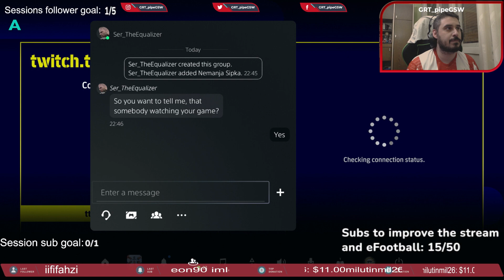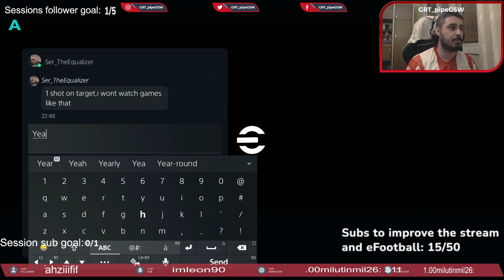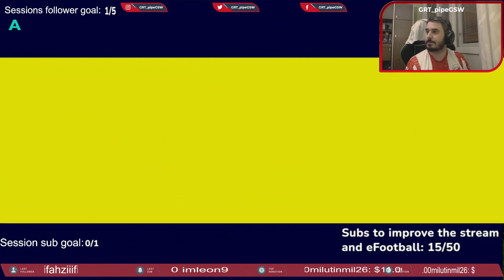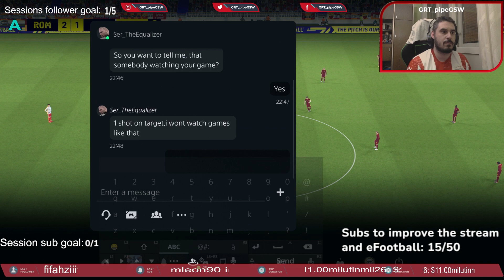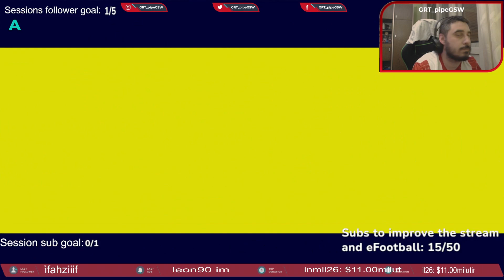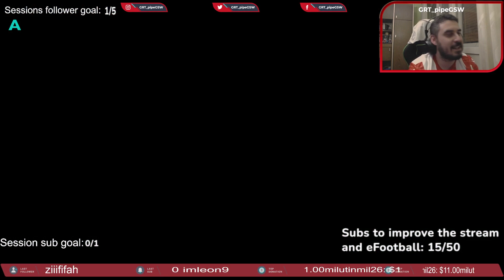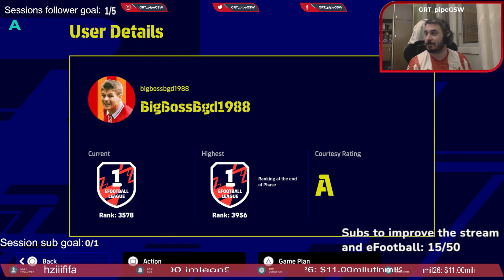eFootball 2023 v2.3.2 Phase 6 | eFootball open Round 1 Qualifiers against player bigbossbgd1988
Epic eFootball open Round 1 Qualifiers against player bigbossbgd1988 who was ranked 3578th. Match that was controlled by me but almost manage to lose
opponent: bigbossbgd1988 BEST RANK: 3578

Watch previous match: eFootball 2023 v2.3.2 Phase 6 | eFootball open Round 1 Qualifiers against player chickenhunters7

Please don't feel obliged to donate, but I really appreciate any donations!